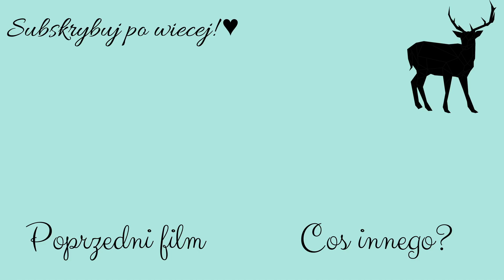ZEPSUŁO NAM SIĘ AUTO | VLOG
Cały dzień miałam jakiś problem z youtube :/. Na szczęście w końcu się udało! Jak Wam się podoba nowa technika montażu z którą kombinuję? :)
Jeżeli podobają Ci się moje filmy, to zachęcam do subskrypcji mojego kanału! :)